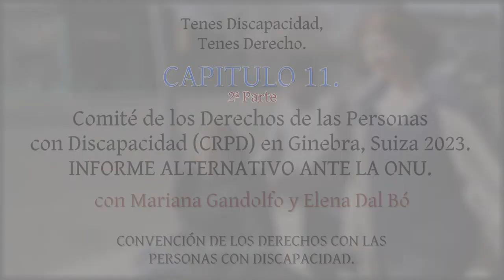Comité Derechos Personas con Discapacidad. Informe Alternativo ante ONU - TDTD Cap.11 (2ª Parte)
00:00 Adelantos del programa
01:17 Telón Tiempo Compartido
01:24 Telón: Tenes discapacidad, tenes derecho.
01:48 Capítulo 11: Comité sobre los Derechos de las Personas con Discapacidad, Suiza 2023.
2:15 Entrevista a Mariana Gandolfo y su intervención ante la ONU
21:03 Entrevista a Elena Dal Bó y su intervención ante la ONU

Seguimos con este ciclo titulado "Tenés Discapacidad, Tenés Derecho", a cargo de Gabriela Troiano, militante en derechos de personas con discapacidad. La idea de este ciclo es poder desmenuzar los derechos plasmados en la "Convención sobre los Derechos de las Personas con Discapacidad" (CDPD).

En esta segunda parte del onceavo capítulo, charlaremos junto a Gabriela Troiano y tres invitados muy especiales, quienes participaron junto a Gabriela Troiano en la presentación de un informe alternativo ante la ONU, en el marco del "Comité de los Derechos de las Personas con Discapacidad" (CRPD), sobre el estado de avance en Argentina en relación a la implementación de los valores contemplados en la "Convención Internacional de los derechos de las personas con discapacidad".

Este año 2023, la CRPD se realizó en Ginebra, Suiza, y participaron entre otras personas Gabriela Troiano presidenta de REDI (Red por los Derechos de las Personas con Discapacidad), Fabián Murua del CELS (Centro de Estudios Legales y Sociales), Mariana Gandolfo de la Mesa Discapacidad y DDHH de Córdoba, y Elena Dal Bó de la Asociación Azul.

👉 Más información sobre la "Convención INTERNACIONAL sobre los Derechos de las Personas con Discapacidad"

👉 Más información sobre la "Convención sobre los Derechos de las Personas con Discapacidad en ARGENTINA"

👉 Sitio web del Comité sobre los Derechos de las Personas con Discapacidad

👉 ONU: diálogo entre la Argentina y el Comité sobre los Derechos de las Personas con Discapacidad.

👉 Sitio web de la Red por los Derechos de las Personas con Discapacidad (REDI)